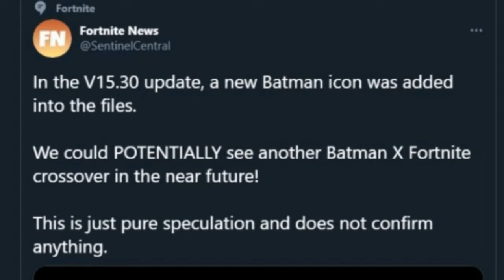Fortnite February 6th Item Shop Predictions | Fortnite Item Shop Predictions February 6th 2021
fortnite Battle Royale live ps4 deutsch,
Fortnite live ps4 clan,
Fortnite live ps4 clan tryouts,
Fortnite ps4 come join,
Fortnite comat bro,
Fortnite live eu,
Fortnite live Europe servers,
Discord scrims,
Fortnite open lobby,
Fortnite live stream,
Fortnite 1v1s,
Custom gAmes with subs,

Fortnite custom scrims live,

Fortnite live ps4 na east,
Fortnite live ps4 right now,
Fortnite live scrims,
Fortnite live ps4 stream snipe,
Fortnite live ps4 1v1,

Fortnite live stream ps4 builder pro,
Fortnite live stream ps4

Combat pro,
Live ps4 clan,
Ps4 clan tryouts,
Eu,
Europe servers,